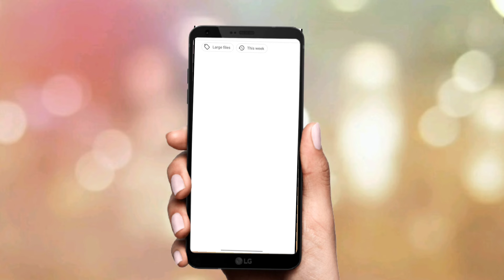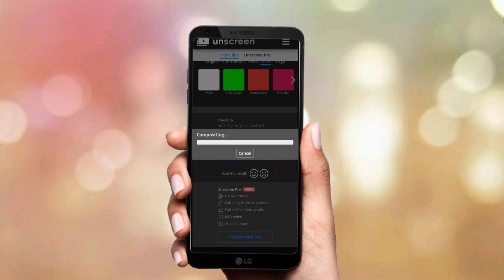എങ്ങനെ background change ചെയ്യാം/without green Screen /🔥🔥